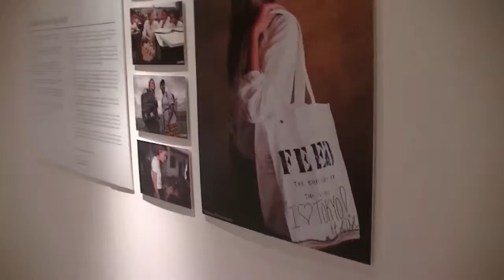roomsLINK：Belle Salle 渋谷GARDEN